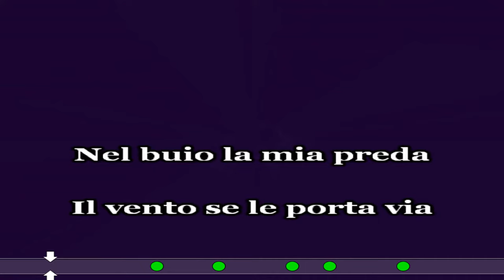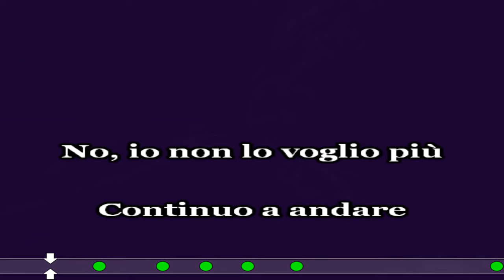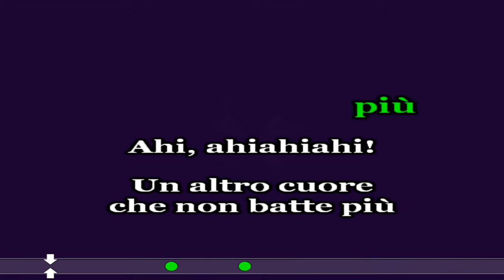SULLA TERRA KARAOKE LITFIBA Chitarra da spiaggia cover con testo base musicale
SULLA TERRA
LITFIBA
KARAOKE cover
Chitarra da spiaggia